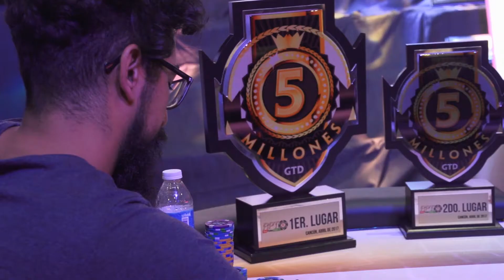Red Poker Tour - Ibrahim Nasief campeón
Entrevista con Ibrahim Nasief, campeón del Red Poker Tour 2017 celebrado en el Grand Oasis Cancún.